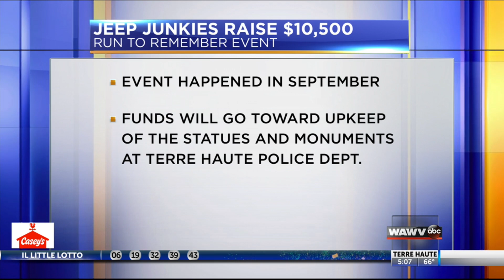Local Group Raises Money for Local Police Department